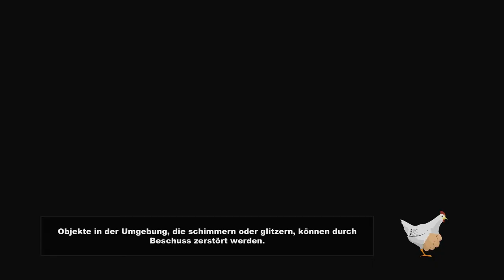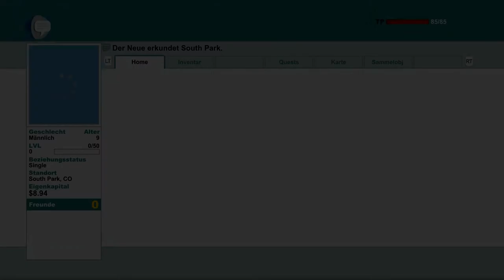South Park SoT [HD] #1 Der Neue am Hof von Kupa Keep